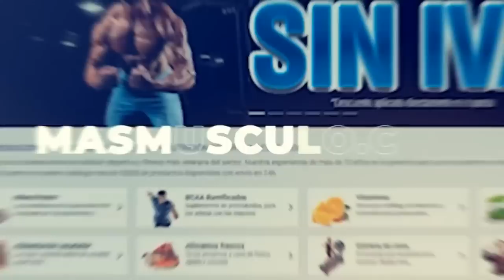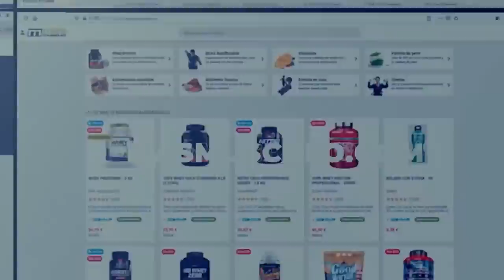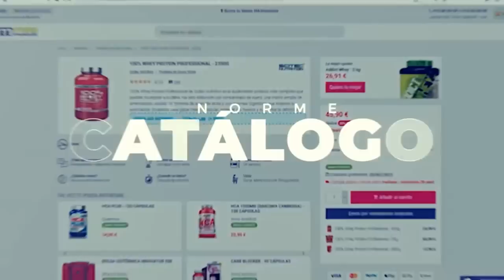⭐ "SISTEMA CARDIOVACULAR y DIGESTIVO" con Roberto Castellano | CONCIENCA2 [E4 T1]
En esta nueva entrega del programa CONCIENCIA2 el Dr. Andreu y Fran Osés hablaran de la "SISTEMA CARDIOVACULAR y DIGESTIVO" con Roberto Castellano.